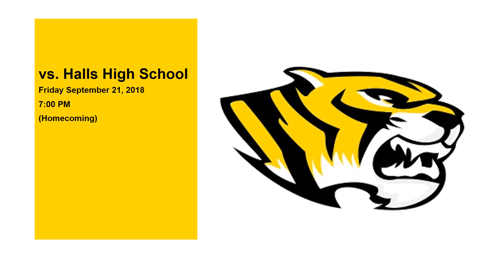South Fulton High School Football Schedule 2018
Hope everyone has a great and funtastic day!!